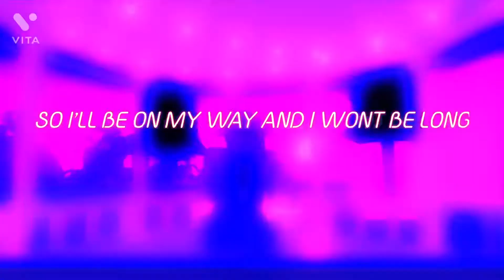One last pic and I’ll be gone